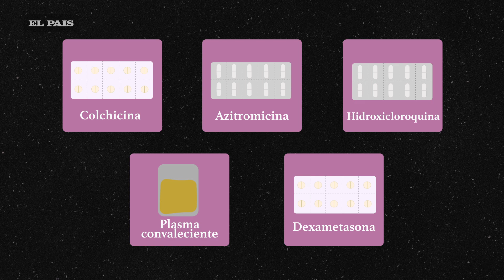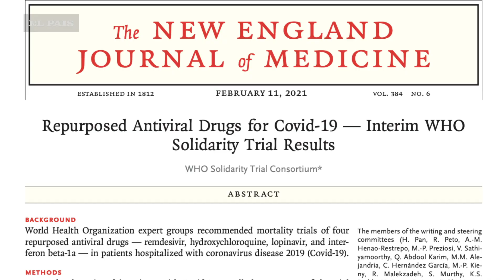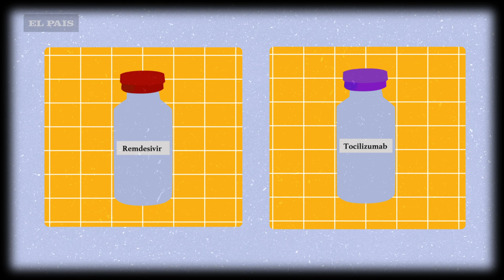Fármacos y Covid-19: Qué medicamento aprobó Uruguay y cuáles se estudian para tratar la enfermedad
A un año y medio del comienzo de la pandemia de coronavirus, las vacunas ya se están distribuyendo en varias partes del mundo y dan buenos resultados. Sin embargo, no todos los países pueden acceder a vacunas y el proceso es largo. Uno de los grandes desafíos al que se enfrentan los científicos hoy, es poder encontrar medicamentos para tratar la enfermedad.

Se ha hablado de distintos fármacos que podrían funcionar para el coronavirus. Pero no fueron creados específicamente para tratar el covid sino que ya existían para tratar otras enfermedades.

Que se trate de un medicamento que ya existía en el mercado no quiere decir que pueda usarse para tratar cualquier enfermedad, para eso es necesario estudiarlo. Los beneficios de testear medicamentos ya aprobados para otras patologías son poder ahorrar tiempo y dinero al eliminar algunas fases del proceso de creación.

Este proceso de identificar un medicamento ya existente y darle nuevos usos es conocido como reposicionamiento de fármacos. En el mundo surgieron varios estudios para investigar cuáles podrían ser seguros y efectivos contra el covid.

El estudio Recovery, que lleva adelante la Universidad de Oxford y es financiado por distintas organizaciones, entre ellas la fundación Bill y Melinda Gates, puso en marcha en noviembre de 2020 varios ensayos clínicos para testear distintos medicamentos que se creía que podían ayudar a los pacientes de COVID en estado grave.

La semana pasada el ministro Daniel Salinas anunció que en Uruguay se autorizó el uso del Tocilizumab para pacientes graves. El uso está autorizado en hospitales, para determinados casos de covid y con protocolos muy específicos. No está autorizado su uso sin ser recetado.